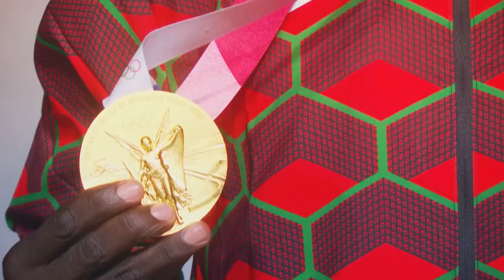Eliud Kipchoge SHOWS The World His UNSTOPPABLE..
Welcome back to Sports Dive. Eliud Kipchoge skirted a fine line between recklessness and genius as he smashed his own marathon world record by 30 seconds with yet another extraordinary display in Berlin. The double Olympic champion looked as serene as it is possible to be after 26.2 miles of hard toil, crossing the line in 2hr 1min 9sec to surpass his best set four years ago. For good measure, the 37-year-old Kenyan also beat the second-placed Mark Korir by nearly five minutes.

Yet at one stage Kipchoge, who wore a bib that said “Impossible is Nothing”, appeared set to go even faster as he blasted through the first 10km of the race in just 28min 23sec – a time that would have placed him 18th out of 25 athletes in the men’s Olympic 10,000m final in Tokyo – before powering through halfway in 59.51. No one has gone through 13.1 miles that speedily in a marathon, and the fear among some onlookers was that by trying to run an official sub-two marathon Kipchoge risked blowing up. Yet while he slowed slightly once his pacemakers dropped out, it was only in the latter stages of the race that the searing early pace told. With four miles remaining, he was still more than a minute ahead of his previous world record, but that was reduced to 30sec as he passed the Brandenburg Gate and crossed the line. Even so, it was still an astonishing performance from an astonishing athlete. Afterward, an elated Kipchoge said: “No limitations, after 38k I knew I would be capable of breaking the world record. In related news, Meanwhile, the women’s race was won by Ethiopia’s Tigist Assefa in 2:15:37, the third fastest time in history behind only Brigid Kosgei and Paula Radcliffe. What made the 28-year-old’s performance more impressive was that she had run only one marathon before, in 2:34, although she has run a half marathon in a respectable 67:28. Assefa, who ran the 800m at the Rio Olympics in 2016, also became the first woman in history to break two minutes for 800m and 2:20 for the marathon.